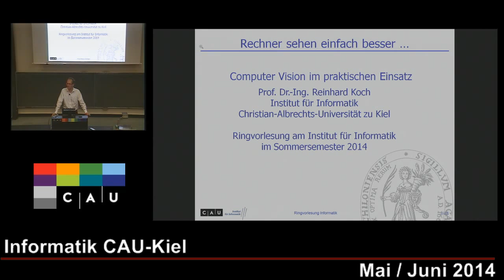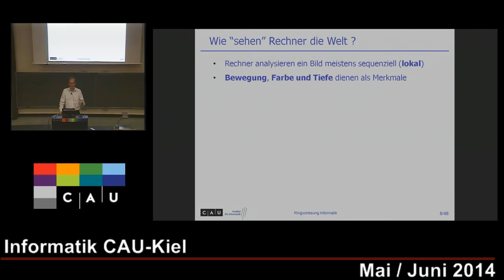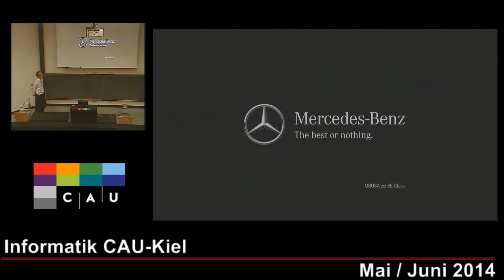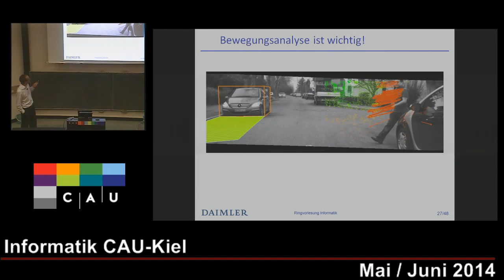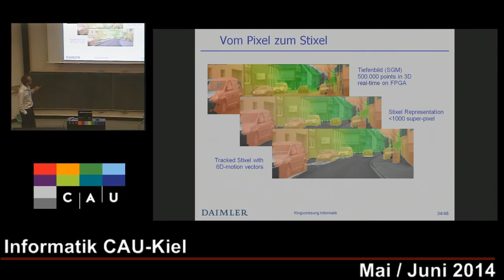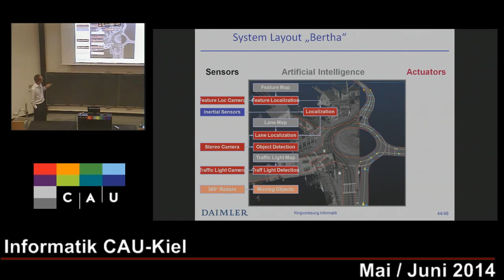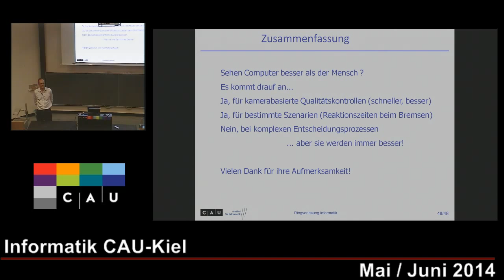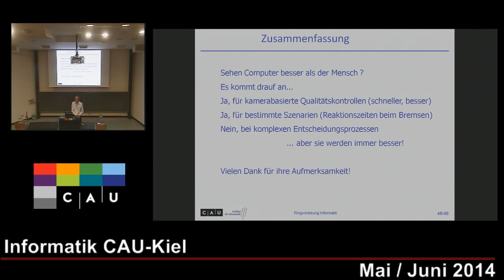Rechner sehen einfach besser - Computer Vision im praktischen Einsatz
Prof. Dr. Reinhard Koch:
„Rechner sehen einfach besser - Computer Vision im praktischen Einsatz", 15. Mai 2014

Ein Vortrag der Ringvorlesung „Programmieren kann jede(r), oder?" des Instituts für Informatik der Christian-Albrechts-Universität zu Kiel (CAU) im Sommersemester 2014

"Du bist doch Informatiker - ich habe da ein Problem mit Word." Oder: "Programmiert habe ich auch schon mal, das muss doch nicht studiert werden." Diese und ähnliche Sätze zeigen in den Augen von Professor Norbert Luttenberger die weitverbreitete Unkenntnis über die wirklichen Inhalte des Fachs Informatik. Gemeinsam mit anderen Dozenten des Instituts für Informatik möchte der Organisator einer Ringvorlesung mit dem Motto „Programmieren kann jede(r), oder?" gängigen Vorurteilen begegnen und zeigen, dass Informatik nicht gleich Programmieren oder Textformatierung mit Word ist. Tatsächlich beschäftigen sich Vertreterinnen und Vertreter des Faches mit besonderen Anforderungen an die Software- und Systementwicklung, die zur Lösung schwieriger Probleme erfüllt werden müssen. Zu den schwierigen Problemen zählen zum Beispiel der Umgang mit riesigen Datenmengen, aber auch der Entwurf von Rechnern, die sehr viel weniger Energie verbrauchen als heute üblich.

Institut für Informatik
Christian-Albrechts-Universität zu Kiel (CAU)